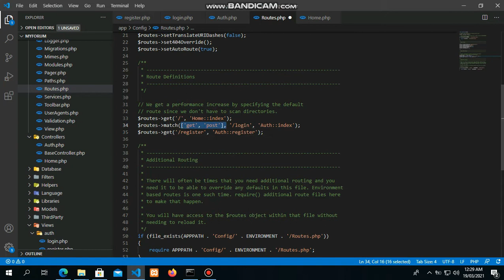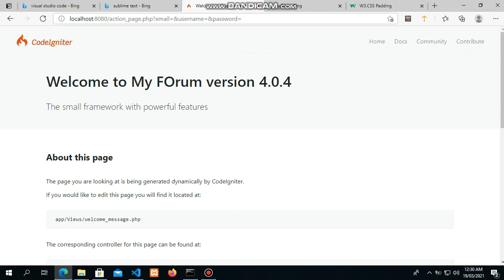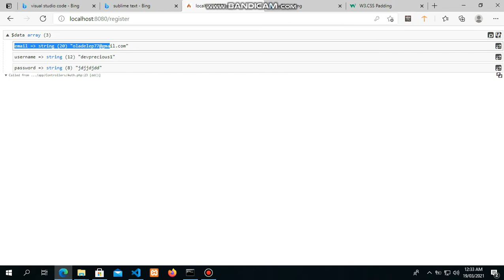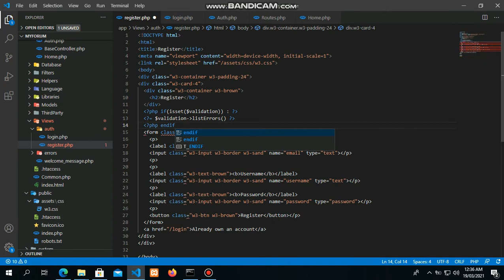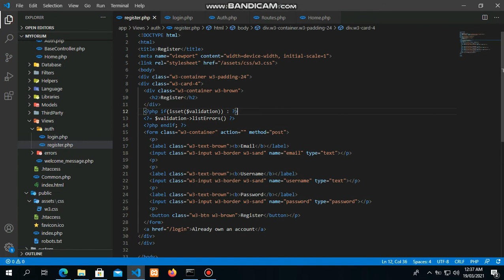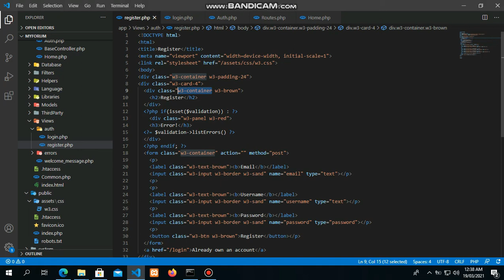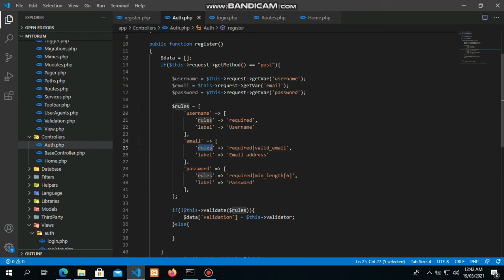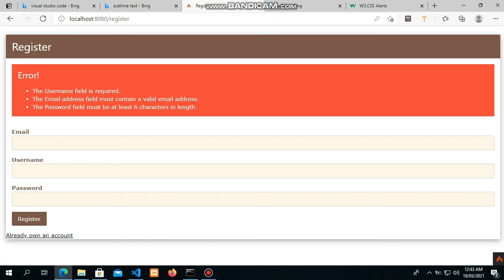How to build a social media with codeigniter4 - Accepting Inputs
So i took my time in showing you how to setup views in codeigniter4. Seems interesting? Why not follow up, share, comment if you are interested. Thanks
Let follow each other